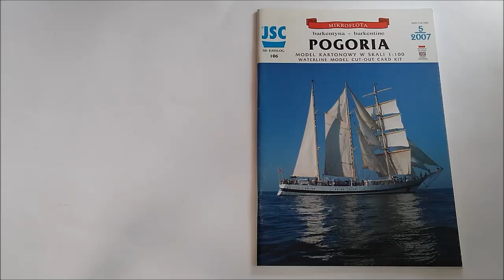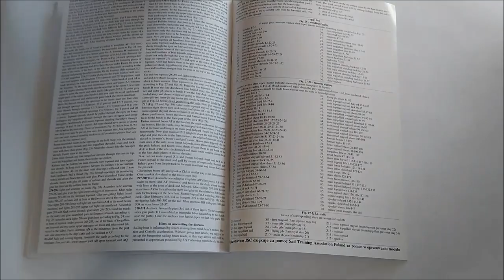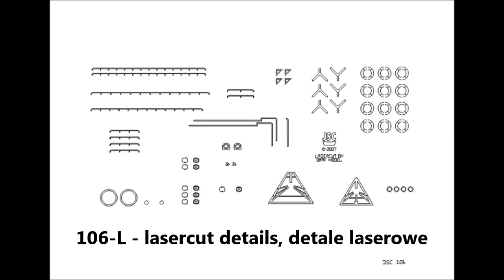Pogoria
Polish barkentine POGORIA
Polska barkentyna POGORIA
Sheets (arkusze): 10 x A4
Year (stan z roku): 2007
Length (długość): 480 mm (18.9 in.)
Parts (liczba części): 966/1129
Difficulty (stopień trudności): medium, średni
106-L - lasercut details, detale laserowe
106-P - wooden deck, pokład drewniany
B 011 - ship display base, podstawka